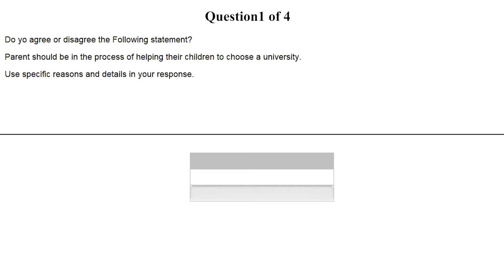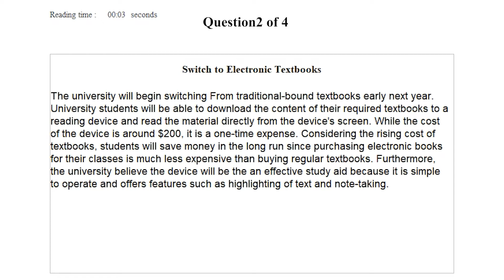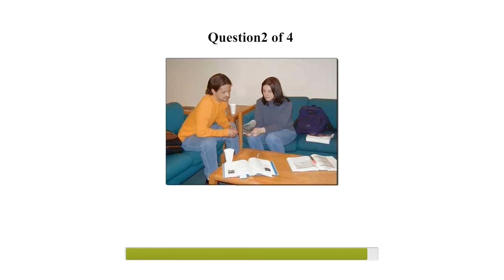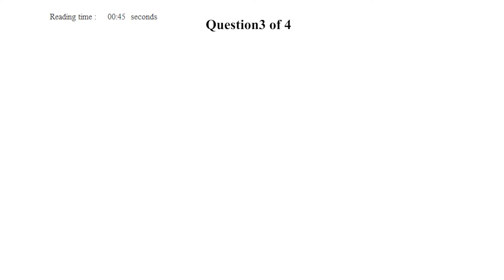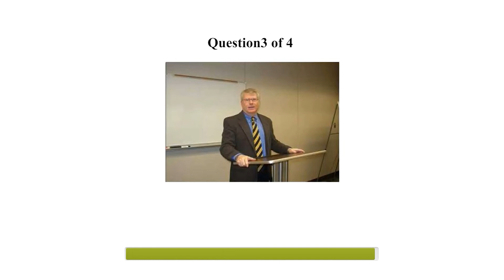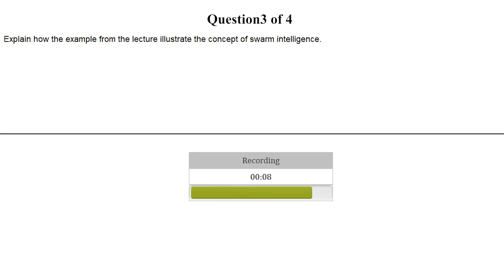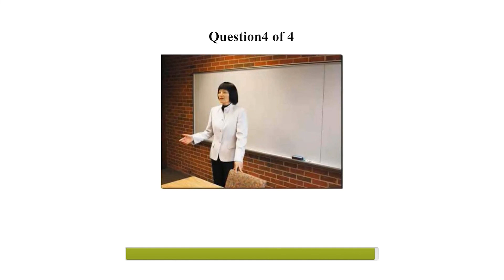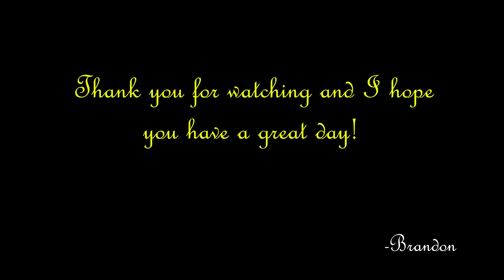TOEFL Speaking Test# Full Test# New Version2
[Sample Answer]
P1
Well, the parents’ role can be very important when their children choose a university. Because parents have more life experience than their kids, they can give them good advice. Let me tell you about my experience back when I was a senior in high school. My parents wanted me to attend UCLA because my grades were good enough to enter the school. But I just wanted to stay with my girlfriend back then, so I made up my mind to attend another school with my girlfriend which is not that good. A year later, I broke up with her and I realized that I was so stupid. And I’m like I should’ve listened to my parents. That’s why I think parents should be involved in the decisions.
P2
In the reading passage, it says the university will begin switching from traditional-bound textbooks to electronic textbooks. This is because electronic books cost less and it is efficient when they study. However, the woman in the conversation disagrees with it for the following two reasons. First, it’s not realistic. To be specific, if the electronic books break down, you’ll have to buy a new one. Also, if the brand new ones come out with great features, you want to get them. Second, it’s not efficient. To be more specific, because it is very small, it’s not easy to use, especially when you get it to function properly.
P3
According to the reading passage, insects in a group show complex behavior. This complex group behavior is called swarm intelligence. On top of that, in the biology class, the professor explains it by using an example. Ants live in large groups. They move together to get food. When they are moving forward on a tree to get food, there is a wide space between the branch and the next one. In this case, surprisingly, one ant walks forward until the end of the branch and holds the branch with its back legs. It just stretches its body in the air. And then the next ant walks onto the first ant and holds the first ant’s body and also stretches its body in open space. One after another, all ants do the same thing until they get to their destination making like a bridge between two branches. After all, other ants can cross over the bridge.
P4
In the history class, the professor explains two developments that allowed Roman cities to expand. The first one is the advanced building materials. To be specific, they developed a special kind of concrete. For example, they built better bridges with concrete. This made them transport some kind of materials with wagons and carts. Due to these bridges, Roman cities could grow. The other one is an improved way to move freshwater. For instance, they built structures called aqueducts. These are open waterways stretched from water in high mountains to cities. These aqueducts carried tons of water even from far away. Thanks to this, people were able to drink clean water without living near a river. Therefore, they settled in new locations.